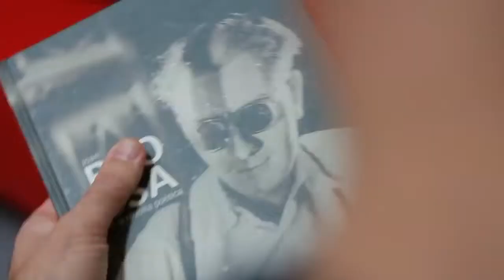SONS DE NADAL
Este año 2014, l’Ajuntament de Barcelona quiere compartir con toda la ciudad la responsabilidad de conseguir un alumbrado navideño único, asociado a los atributos de una ciudad innovadora, creativa y vinculada al diseño. Además, quiere fomentar un espíritu navideño próximo a la ciudadanía.
El Ayuntamiento de Barcelona ha premiado a Emiliana Design y a la estudiante Clara Vidal como ganadores del primer concurso Encén el Nadal para la iluminación de la Gran Via y la calle Aragó en Navidad.
El proyecto para la Gran Via, llamado Sons, es obra del estudio Emiliana Design -que iluminó el paseo de Gràcia en 2013- y reproduce onomatopeyas asociadas a la Navidad como el repique de las campanas o sonidos asociados a la comida.